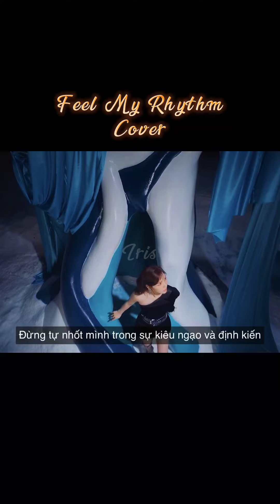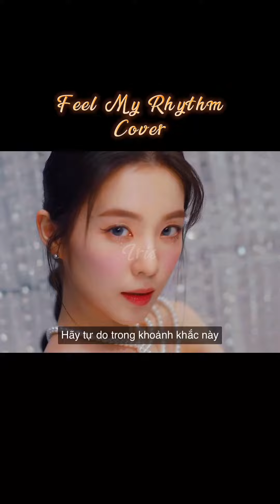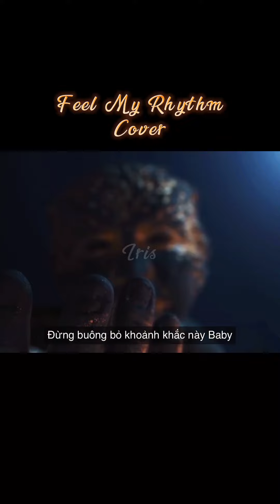Feel My Rhythm - Red Velvet vocal cover by Iris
No copy